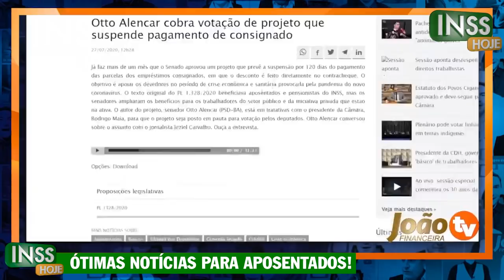DATA FOI DEFINIDA - COMO SOLICITAR SUSPENSÃO? Quando COMEÇA a suspensão dos empréstimos consignados?